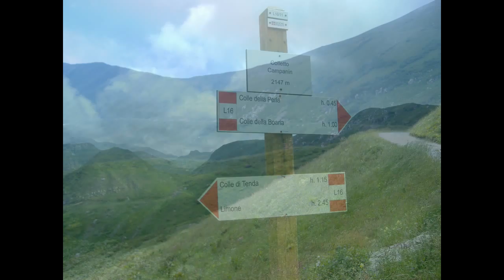GoPro MTB Limone Piemonte - Via del Sale - Rifugio Allavena - Ventimiglia